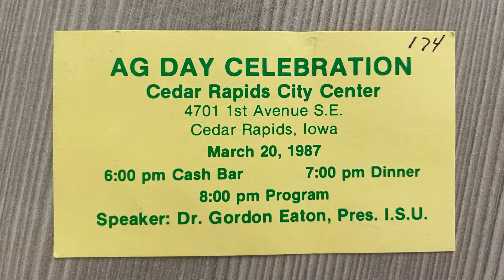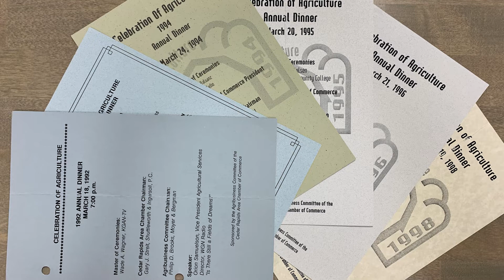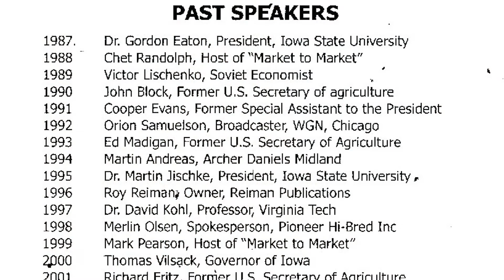Celebration of Agriculture 2022